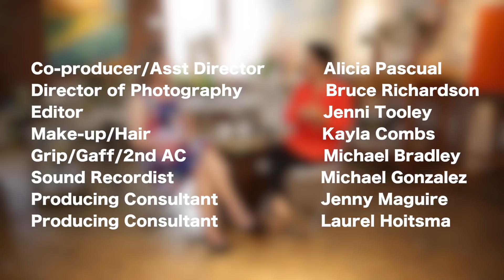Smart Cookies Ep 2: Marianne Gargour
WELCOME TO SMART COOKIES WITH JENNI TOOLEY - DALLAS EDITION!

In our second episode of Smart Cookies, host Jenni Tooley speaks with painter Marianne Gargour at Dallas CreativeSpaces, formerly known as the Continental Gin Building, about everything from her current “thinking big” approach to her painting to how she lives a balanced life as a mother and  an artist.

Love it and want to support more work like this?

ABOUT SMART COOKIES: Smart Cookies with Jenni Tooley is a new interview series supported by the City of Dallas Office of Cultural Affairs featuring some of our city's most dynamic female talent. From established local icons like Vicki Meek and Marianne Gargour to multi-talent wonders like Stormi Demerson, Anastasia Munoz and Holly"LEV" Peyton to up-and-comers like Karissa F Leicht, host Jenni Tooley explores how artists balance their personal, business and professional lives while creating an impact. We'll also showcase Dallas locations like the Deep Ellum Art Company, South Dallas Cultural Center, Continental Gin Building, Arts Mission Oak Cliff, Grand Park and Wilson Building.

HOST BIO: JENNI TOOLEY
Jenni Tooley is a filmmaker, actor, producer, and writer. She is perhaps best known for her work as Annie, Ethan Hawke’s second wife, in Richard Linklater’s award-winning Boyhood. Additional film and television credits include Walker Texas Ranger, Wishbone, Arlington Road, and Wes Anderson’s first feature, Bottle Rocket. In 2007, she wrote, directed, produced and edited a short film called The Safety of Others which she shot in Dallas.
Jenni’s most recent project is STUCK, an independent feature film. She is currently developing a web-based interview series in which she interviews Dallas’ great women artists in various locations around the city.

ARTIST BIO: MARIANNE GARGOUR
Marianne Gargour is an oil painter who boldly paints traditional subjects with a contemporary flair. Her style is termed abstract impressionism. Marianne’s work is infused with a Mediterranean light that reflects the French culture in which she was raised. Creating new art, new connections, sales, and cultivating the art community comes naturally to Marianne ‑ this is where she shines. Marianne earned her undergraduate degree at McGill University in Montreal, Canada, and her Master of Fine Arts at Parsons School of Art and Design in NYC.
Marianne describes her process as such: "By abstracting the beauty in my surroundings through forms, color, and intuitive marks I move away from a world of predefined objects; I express my personal vision of the world."
Since 2006, Marianne has served as the creative director of MG Painting & Design. She is represented by Craighead Green Gallery of the Dallas Design District and OnCenter gallery in Provincetown, MA. She currently works in her Dallas Deep Ellum Studio at the Continental Gin Building. She has had several solo shows in DC and most recently at Craighead Green Gallery. Marianne enjoys a large following in Dallas, DC, and in Europe.
She has been teaching and giving lectures on art to children and adults since 2000, at educational institutions such as Dallas International School, Creative Arts Center, Bishop Lynch High School, and Booker T. Washington High School for the Visual and Performing arts. Marianne currently lives with her husband, her two teenagers and her dog in Dallas, TX.

ABOUT THE SPACE: DALLAS CREATIVESPACE
Dallas CreativeSpace is the largest and oldest North Texas artist community based in the historical Continental Gin Building built in 1888. For over 30 years the building has housed professional studio spaces for local Dallas artists in the Deep Ellum Neighborhood immediately East of Downtown Dallas. Due to the explosive growth in North Texas, Dallas CreativeSpace is expanding to various areas across Dallas to provide services and studios to interface our local arts culture with the public.Covering 61,000 sqft of space on 3 floors, the studios are open to the public each Spring and Fall